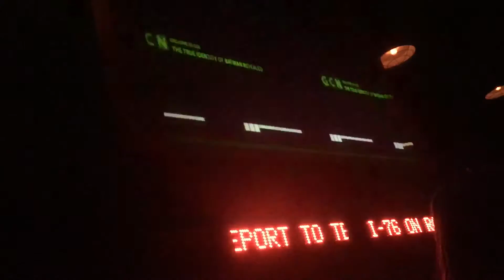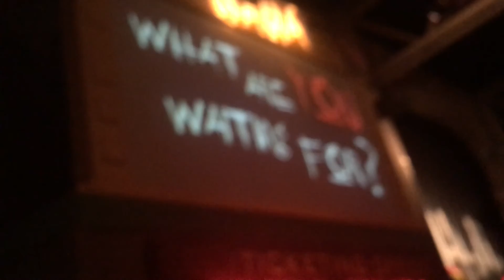We went to new jersey six flags